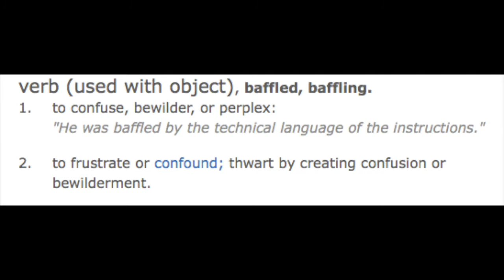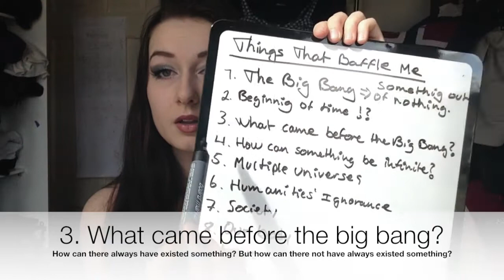10 Things That Baffle Me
Ask: MeraKristina

LET ME KNOW IF I FORGOT ANY LINKS ;)